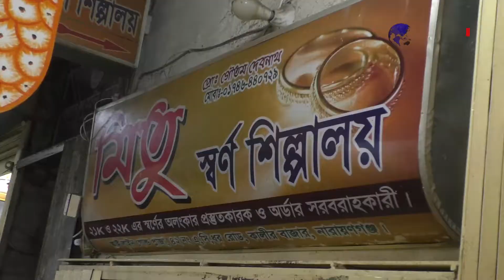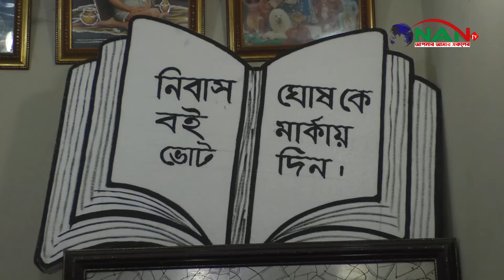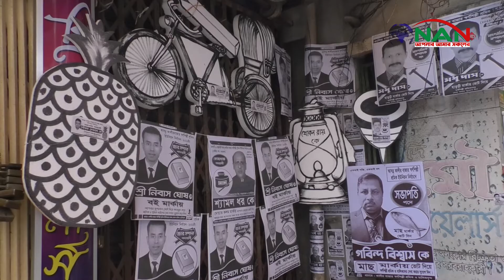স্বর্ন শ্রমিকদের দীর্ঘদিনের সমস্যা দূর করার প্রতিশ্রুতি ব্যাক্ত করলেন প্রার্থীরা | NAN TV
স্বর্ন শ্রমিকদের দীর্ঘদিনের সমস্যা দূর করার প্রতিশ্রুতি ব্যাক্ত করলেন প্রার্থীরা